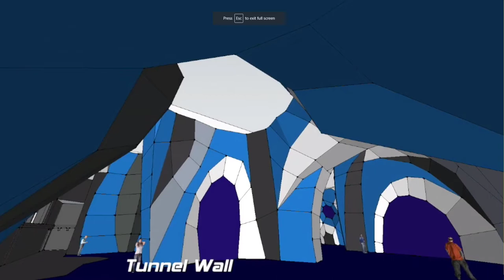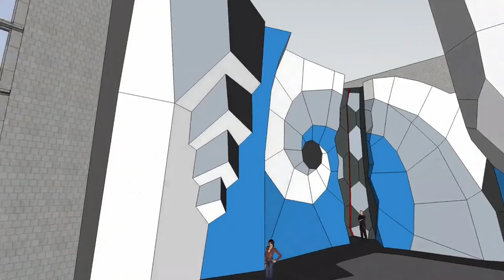Jason Kehl's Wild Walls and Weird Holds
Tyler Norton
@tylernorton/nylertorton